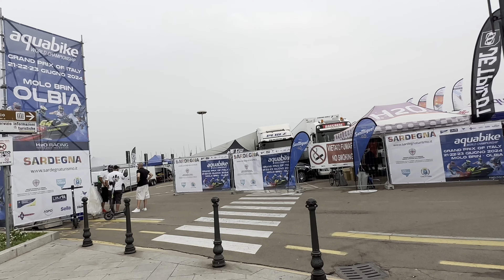171/365 | LIFE IN ITALY: INDIAN vs ITALIAN WAY (VLOG)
Description
Welcome to Day 171 of my 365-Day Challenge! 🇮🇹

In today's vlog, I dive into the rising costs of living in Italy and how it impacts my life as an Indian expatriate. From groceries to housing, I'll share my personal experiences and some tips on how to manage expenses in this beautiful but pricey country.

What You'll See in This Video:
- Current cost of living in Italy
- Comparison of prices: Italy vs. India
- Tips for budgeting and saving money in Italy
- My daily routine amidst the inflation